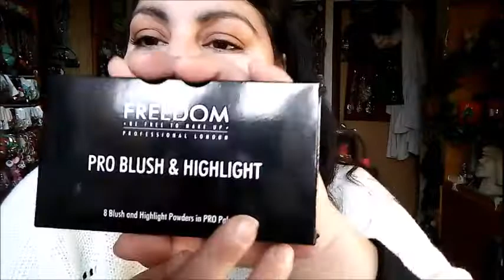GRWM|| MI TRUCCO CON IL MAKE UP DEL CALENDARIO DELL'AVVENTO DELLA REVOLUTION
Ciao a tutti e benvenuti nel mio canale!! In questo video mi andrò a a preparare con voi e userò i trucchi che ho trovato all'interno del calendario dell'avvento della Revolution! Un bacione!